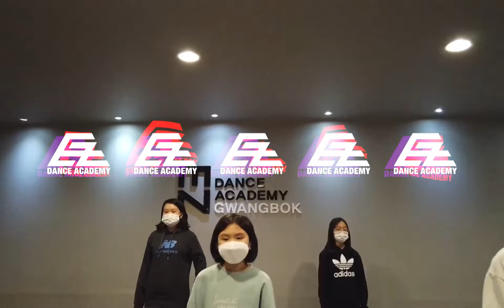EZDANCE I 광복점 I 이지댄스 I 블랙핑크(Blackpink) - 'ICE CREAM(with Selena Gomez)' KIDS Class